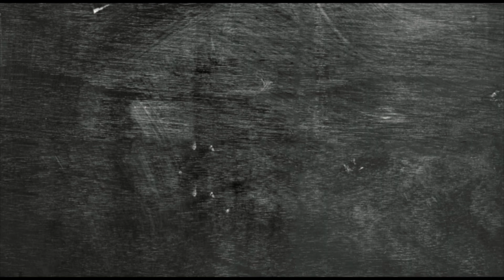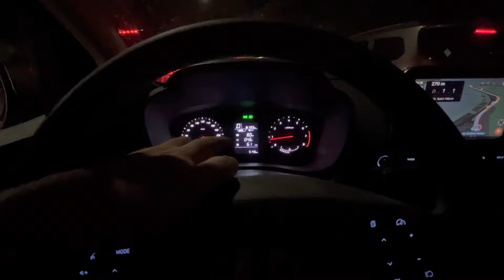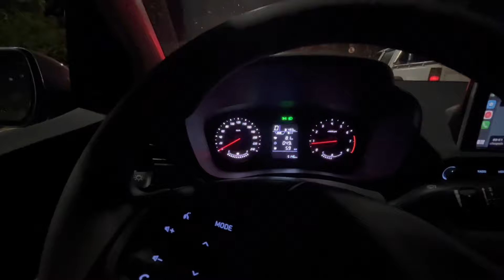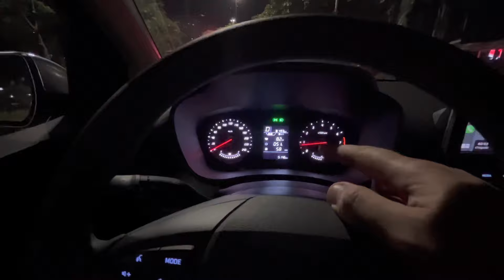Do Rio para São Paulo Hyundai HB20S Comfort TGDI 2023/2024 l Teste de Longa Duração